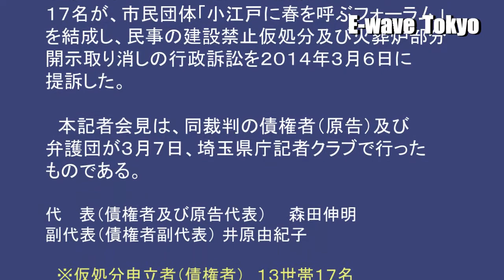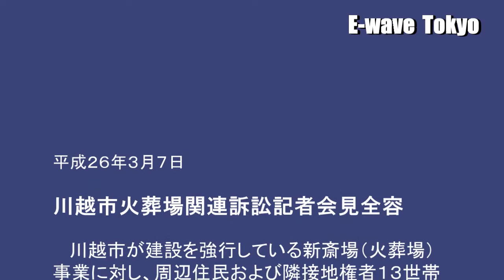川越市新斎場（火葬場）建設禁止仮処分 記者会見全容 独立系メディア E-wave Tokyo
以下は、２０１４年３月６日、川越市の新斎場（火葬場）建設に反対し、民事の建設禁止仮処分申請と情報開示請求の行政訴訟をさいたま地裁及び川越支部に提訴した森田伸明氏ら債権者（原告）と弁護団弁護士による記者会見の全容である。場所は、埼玉県庁記者クラブ、２０１４年３月７日午前に行われた。　独立系メディア　E-wave Tokyo